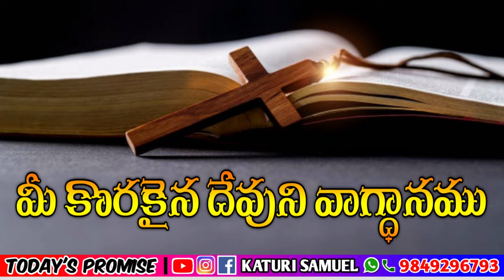Today's Promise 03.04.2023